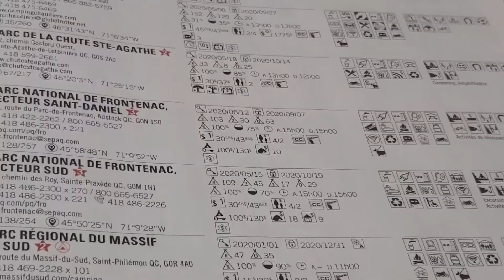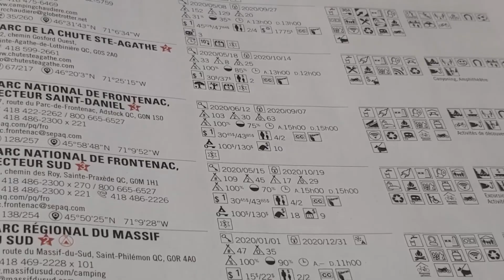Quel équipement de cuisine apporter pour le camping : mes essentiels !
Voyez ce que j'utilise comme équipement pour le camping